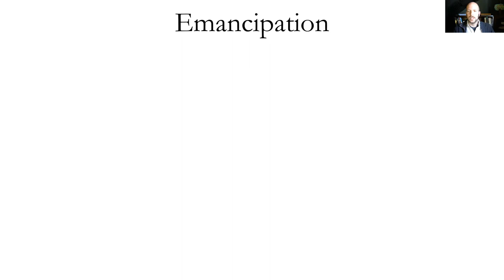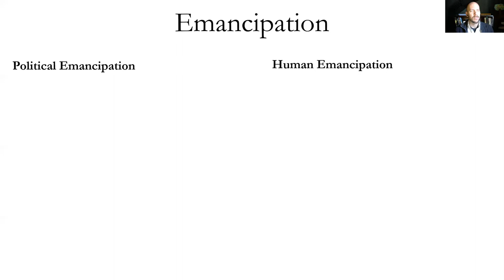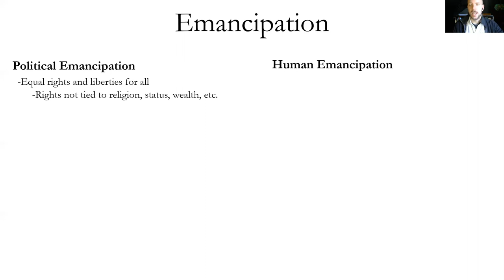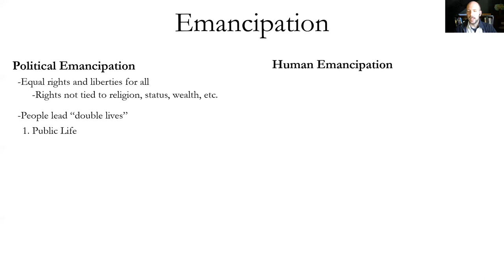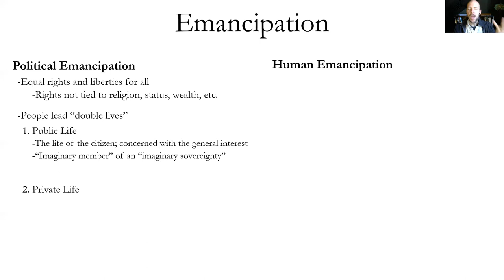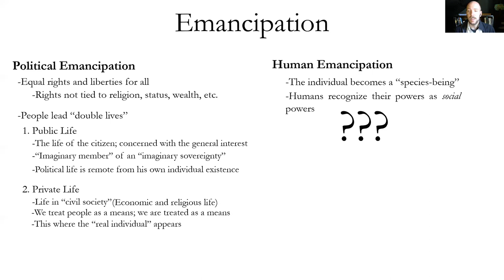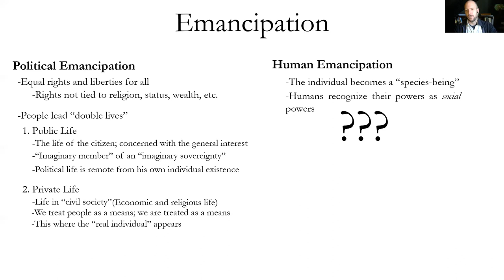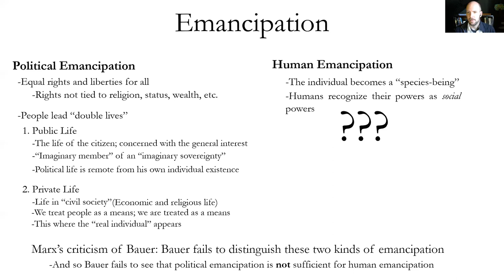Marx - Emancipation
Part 3 of a series of 11 videos on Karl Marx